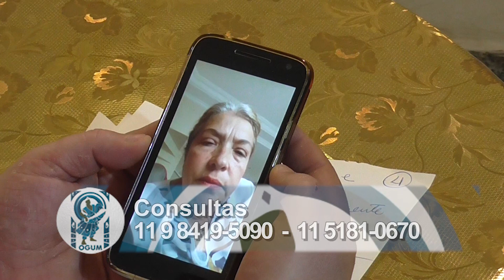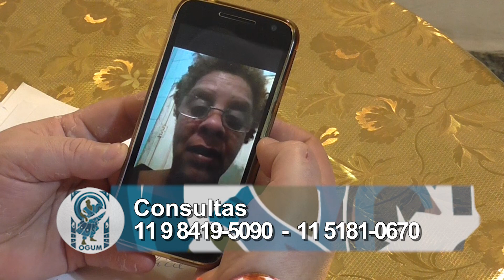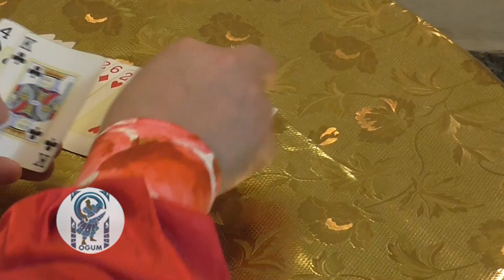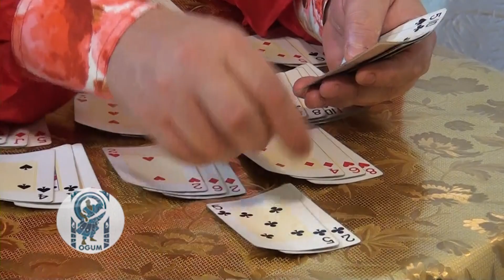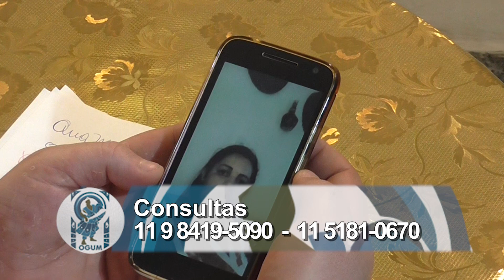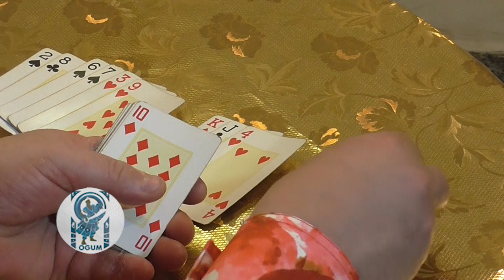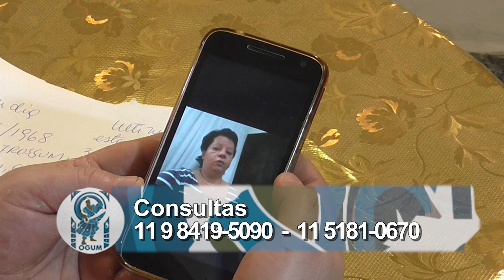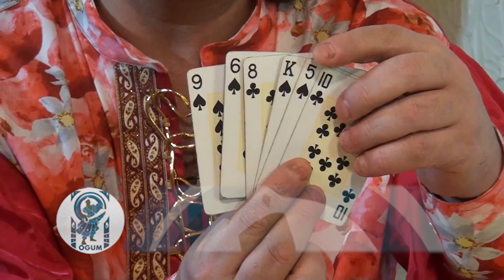SAGRADO FALANDO DE AXE PGM 8 16 10 17